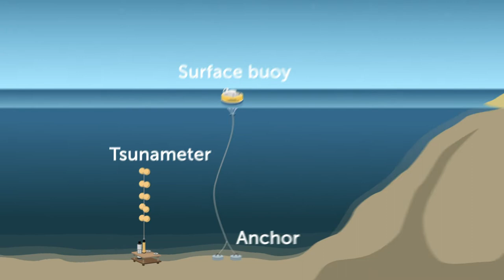The science behind the Australian Tsunami Detection System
Did you know tsunamis generated in the Pacific or Indian oceans can approach our coastlines at the speed of a jetliner ✈️ taking as little as two hours to reach us?

We explore the science behind our tsunami detection buoys—a critical component of BOM and Geoscience Australia's 24/7 tsunami warning system for the Australian community.

The buoys are located in three sites that are particularly prone to earthquakes: two in the Indian Ocean, close to the Sunda Trench; two in the Coral Sea, on the edge of the Pacific Plate; and two in the south Tasman Sea, close to the Puysegur Trench.